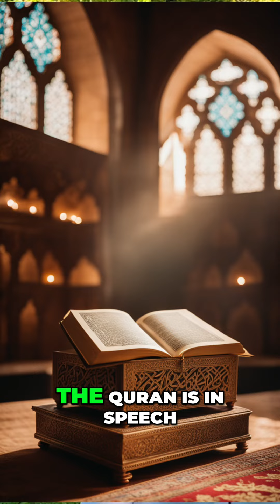Why Does Allah Need to Promise Us | Sh. Aqil Ingram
©Aqil Ingram - Official YouTube Channel